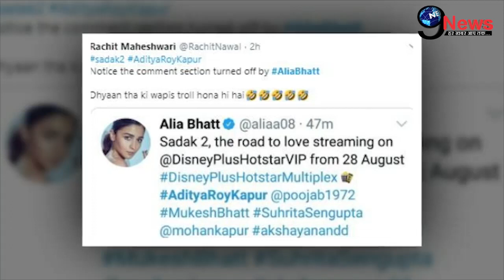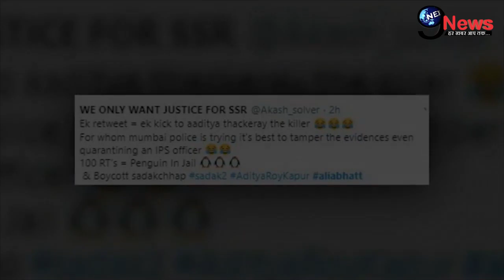आलिया भट्ट के घर पर टूटा मुसीबतों का पहाड़, सुशांत के करीबियों ने उड़ाई धज्जियां